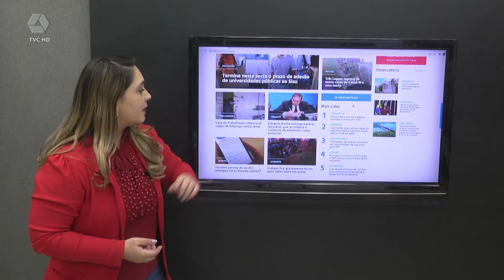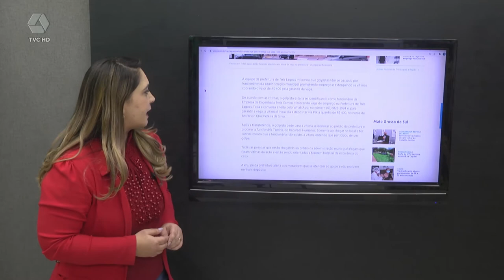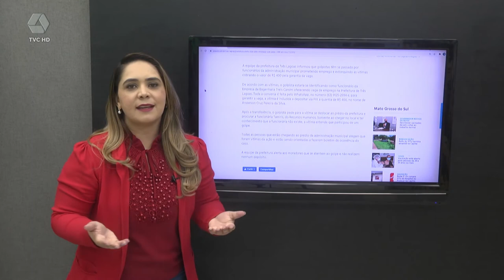Prefeitura de Três Lagoas alerta para o golpe do falso boleto